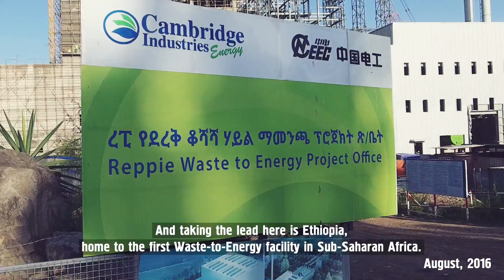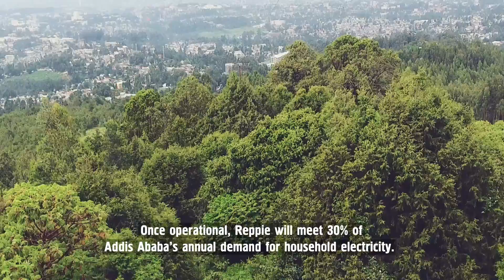Addis Ababa Reppie Waste-to-Energy Project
The story of the first Waste-to-Energy Project in Africa.